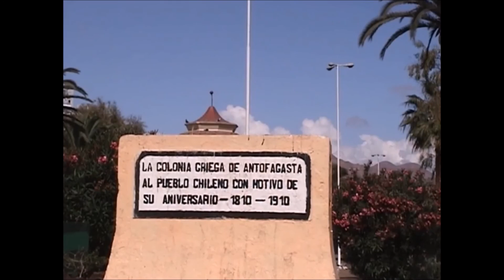Los Primeros Habitantes de Antofagasta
Cuando recorremos nuestra costa o los faldeos de la cordillera costera de Quebrada La Chimba y Quebrada Las Conchas (por ser sitios considerados de alto interés arqueológico) Tenemos por costumbre el preguntar a los asistentes ¿Quiénes fueron los primeros habitantes costeros de Antofagasta?  La respuesta es inmediata “Los Changos” “Juan López” y esta respuesta es de dominio común. Algo sucede en nuestra educación (Comunal, regional) que no se ha podido integrar la información correcta a nuestros planes de estudio puesto que la cultura más antigua es -"la cultura Huentelauquén" o "complejo Huentelauquén", entre el 10.000 a.C. y el 7.000 a.C.- es por lo tanto la más antigua ocupación colonizadora de esta zona. Pensamos (Como institución) que debiera ser materia sabida por todos los que viven en esta región. Es algo muy básico.
Complejo Huentelauquén: Los primeros habitantes costeros de Antofagasta.